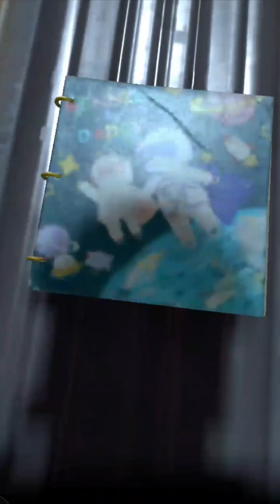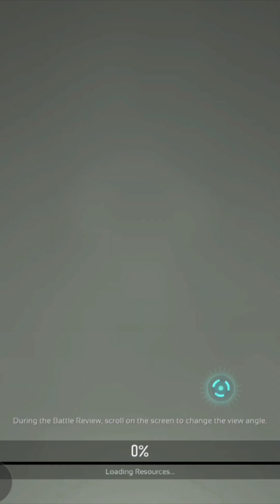android games to play nexus war civilization gameplay (Part 1)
♦️About this game ::
In this video, we're going to be looking at two of the best Android games out there right now- Merge Master vs. Giants and Dinosaur.

 Merge Master is a fun and addictive puzzle game that's perfect for when you have a few minutes to kill, and Dinosaur is an epic adventure game set in the prehistoric era.

In this video, we're going to be sharing our thoughts on these two games, and whether or not they're worth your time. So be sure to watch it all the way to the end to find out!

🔻I want to give you maximum pleasure.
Please tell me what you want.

👍Thanks all of watching - GameSpy